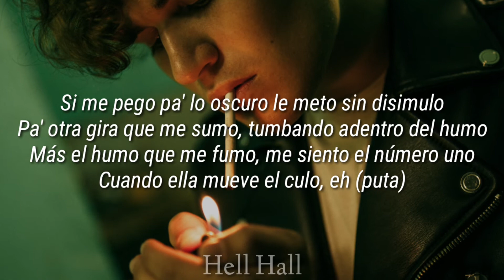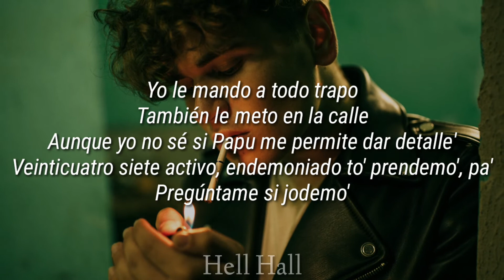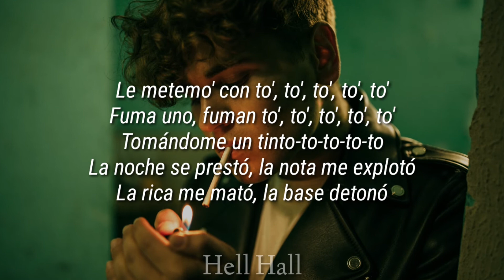L- Gante RKT - L- Gante & Papu DJ | Letra (Lyrics)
Letra  🎶

Papu DJ
L-Gante, ¿que lo qué?
Comenzamo' a entona' y se me calienta el pico
Vamo' encapsulado al par'y, a ciento y pico
Dame má' pa' picar, perro, que yo lo pico
Y pa' la' mujere' bien chorra ese bien rapidito
Y le hago que mueva cintura, agarra' 'e la cadera
Pa' meterle con locura, yo traje la verdadera
Si queré' hacer travesura', gata, ponte bellaquera
Sube la temperatura, vamo' a seguirlo ahí afuera, eh
Siempre andamo' activo pa' lo' Philli', pa' la' gata'
Par de mile' que me gasto con la banda má' berraca
Adentro 'el par'y bacaneo, vacileo, pariceo, le perreo
Con lo' ojo' colorao', mientra' al otro le mando fuego
Y me re cebo, me re vuelo
Si me pego pa' lo oscuro le meto sin disimulo
Pa' otra gira que me sumo, tumbando adentro del humo
Más el humo que me fumo, me siento el número uno
Cuando ella mueve el culo, eh (puta)
Y lo pega pa' la pare' (bien duro)
Parece que le hace rakata, rakata y
Sonando L-RKT, jeje
Y e' que la noche me busca a mí
Salimo' en un coche corte Rally
No tire' reproche' y ponte pa' mí
Que vamo' a ir
Pa' prender fuego la pista
Cuando la cosa esté lista
Y cuando subamo' la nota
Y cuando la gata esté lista
Ver como cacha' rebota'
Pa' que yo no me resista
Y si su amiga se alborota cuando nos vamo' a la disco
Nos paramo', fuma mota y cada vez 'toy más arisco
La mente ca' vez más loca, enrolándome un churro mixto, eh
¿Te va gustando ahí?, jaja
Esto lo hago to' lo' día
Tranqui, quemando María
Parando siempre en la esquina
Y lukiando con la má' fina
Yo le mando a todo trapo
También le meto en la calle
Aunque yo no sé si Papu me permite dar detalle'
Veinticuatro siete activo, endemoniado to' prendemo', pa'
Pregúntame si jodemo'
Le metemo' con to', to', to', to', to'
Fuma uno, fuman to', to', to', to', to'
Tomándome un tinto-to-to-to-to
La noche se prestó, la nota me explotó
La rica me mató, la base detonó
Tu novio guacho quebró y L-Gante la rompió
Será porque somo' G-G, G-G
Acá llueven la' mishi', mishi'
Lo alumbro con mi brillo, brillo
Ahora sí gasto bille', bille'
Yeh, yeh, yeh
Este e' L-Gante, ¿que lo qué?, wah
'Tamo claro, perri
Papu DJ
Esto no e' letra, e' rutina
Session, eh